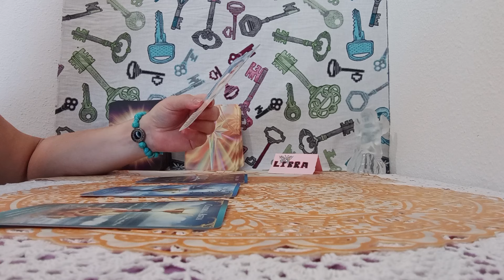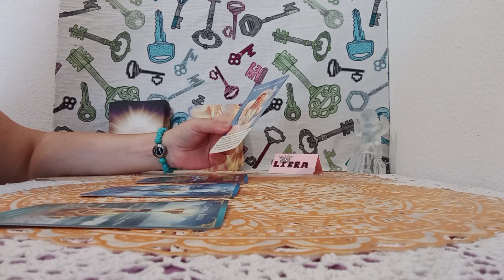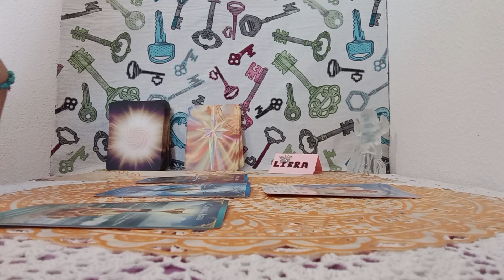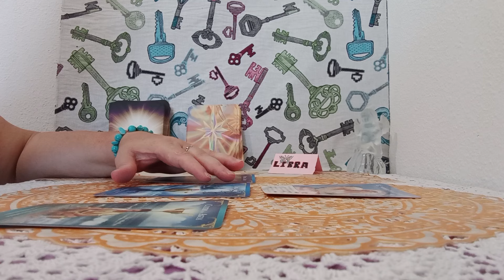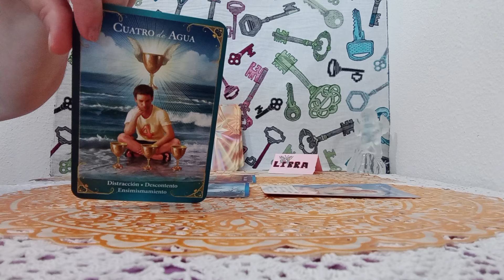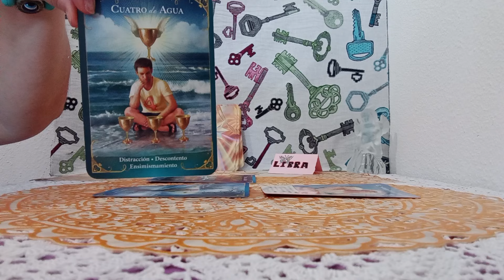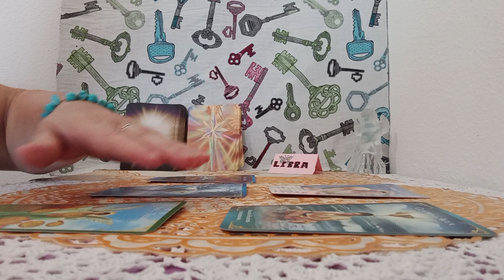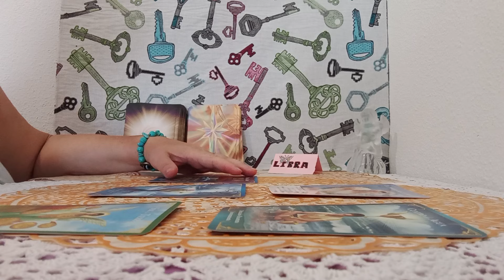ABUNDANCIA OS HARA LLEGAR ESTA LUNA LLENA#🌕